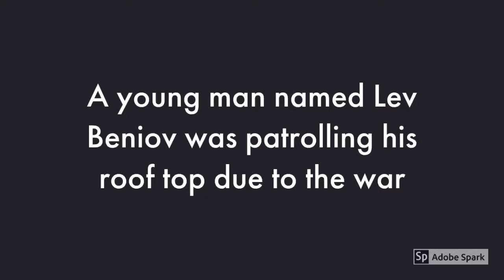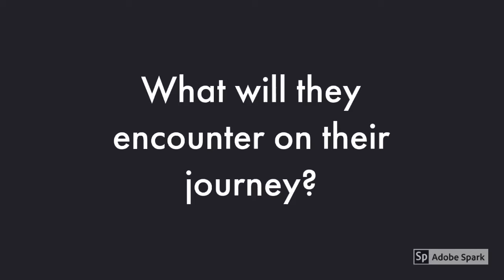City of Thieves book trailer